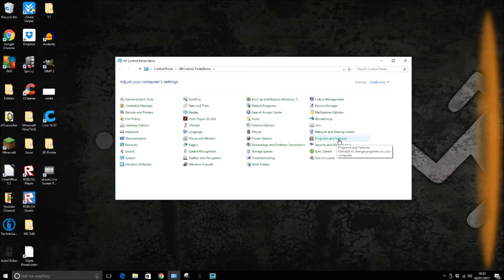How to Uninstall any Program on Windows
In this video I show you how to delete/uninstall any program you have downloaded on your windows Pc.